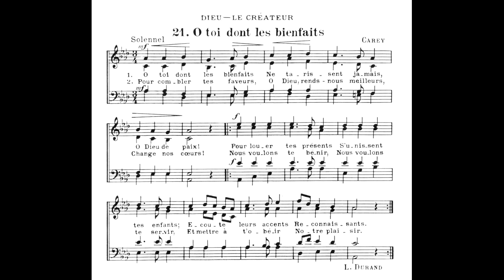021 O TOI DONT LES BIENFAITS